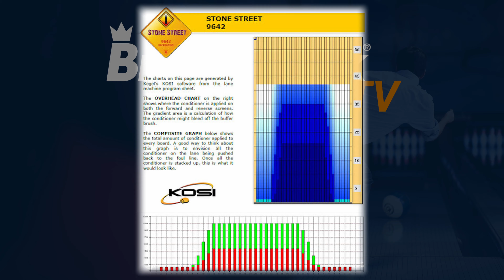Columbia 300 Eruption Pearl Bowlingball Review by Sebastian Georg (No Commentary)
C300 Introduces the “Eruption Pearl”
Eruption Pearl – The Resurgence core has been used in a lot of great releases in the C300 brand over the last decade. One of the best was the Eruption line. This new Eruption Pearl features a color scheme very similar to the original with an updated cover to match today’s medium oil patterns. Bowler’s will still experience the traditional skid/flip type of motion that they experience in the original Eruption.

German:
Columbia 300 präsentiert den neuen Eruption Pearl! Der legendäre Resurgence Kern feiert sein Comeback! Die Balloberfläche wurde aktualisiert um den heutigen Bahnverhältnissen, gerade im medium Sektor gerecht zu werden. Spieler die auf Skid-Flip Reaktion stehen, werden hier die traditionelle Bewegung des Eruption deutlich wieder erkennen. Wir wünschen Euch viel Spaß beim anschauen :)